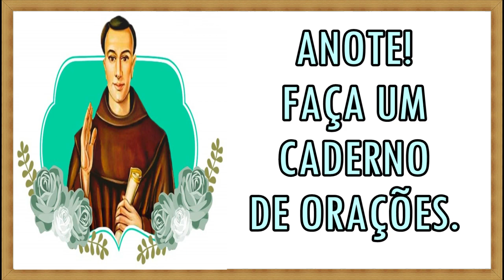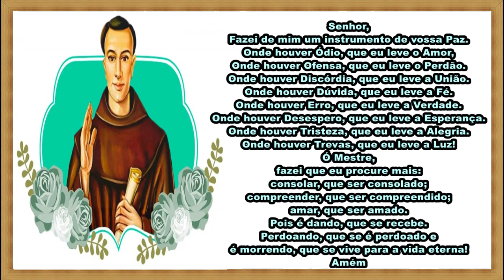Oração à São Francisco.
Senhor,
Fazei de mim um instrumento de vossa Paz.
Onde houver Ódio, que eu leve o Amor,
Onde houver Ofensa, que eu leve o Perdão.
Onde houver Discórdia, que eu leve a União.
Onde houver Dúvida, que eu leve a Fé.
Onde houver Erro, que eu leve a Verdade.
Onde houver Desespero, que eu leve a Esperança.
Onde houver Tristeza, que eu leve a Alegria.
Onde houver Trevas, que eu leve a Luz!
Ó Mestre,
fazei que eu procure mais:
consolar, que ser consolado;
compreender, que ser compreendido;
amar, que ser amado.
Pois é dando, que se recebe.
Perdoando, que se é perdoado e
é morrendo, que se vive para a vida eterna!
Amém.

🔴 TERAPIAS OFERECIDAS.
WhatsApp de atendimento: 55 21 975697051
Mesa Radiônica
Cromoterapia, radiestesia e cristaloterapia
Terapia Vibracional
10:00H ÀS 19:00H.
🚻 CONECTE-SE COM O SACERDOTE JOÃO HENRIQUE:
📀Podcast:
✅Doações:
Banco Bradesco
Agência: 2379-5
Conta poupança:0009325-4